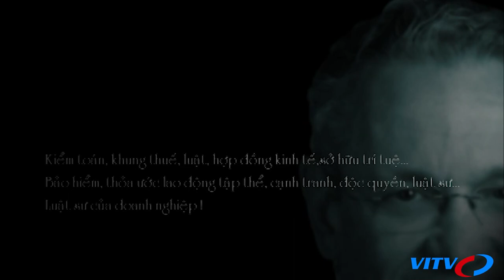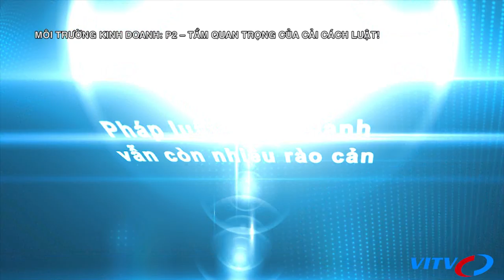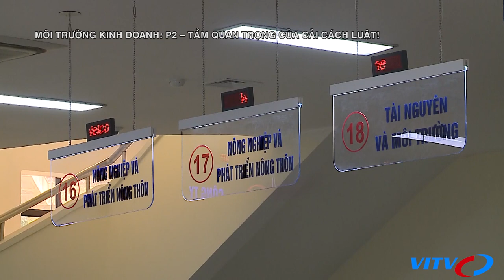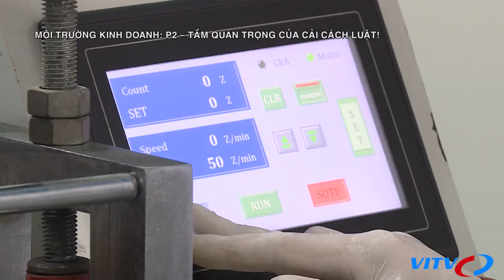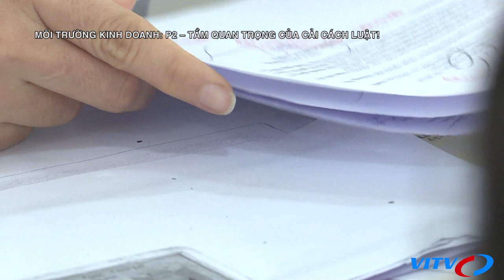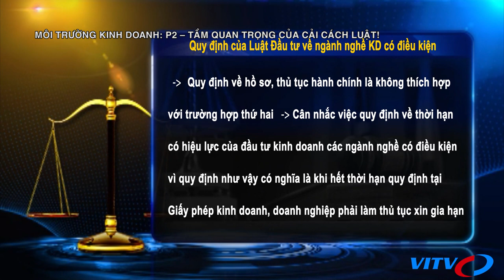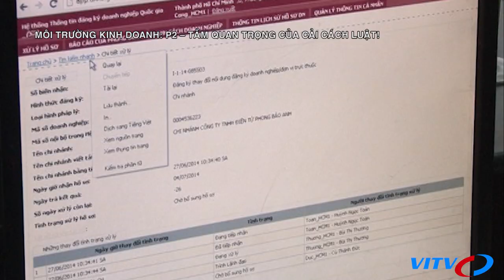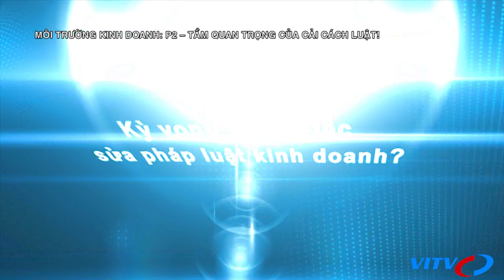Môi trường kinh doanh: P2 – Tầm quan trọng của cải cách luật!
Tổng số doanh nghiệp rút lui khỏi thị trường chỉ tính riêng trong tháng 3/2020 là 6.553 doanh nghiệp, tăng 55,5% so với cùng kỳ năm 2019. Tổng số lao động đăng ký của các doanh nghiệp thành lập mới trong Quý I/2020 giảm 23,3% so với cùng kỳ năm 2019. Sự bùng phát của dịch bệnh Covid-19 trên thế giới nói chung và Việt Nam nói riêng đã ảnh hưởng toàn diện đến mọi mặt của đời sống kinh tế – xã hội, trong đó, cộng đồng doanh nghiệp là một trong những đối tượng chịu ảnh hưởng nặng nề. Ứng phó với dịch bệnh, vực dậy DN là những việc làm trọng tâm hiện nay của chính phủ. Nhiều giải pháp được đưa ra, nhiểu gói cứu trợ đã được chính phủ cam kết, cùng với việc tiếp tục cải thiện môi trường kinh doanh trong nước, trong đó có việc rà soát, tổng hợp các quy định của pháp luật cụ thể gây cản trở, vướng mắc cho sản xuất kinh doanh để kịp thời ứng phó và giảm thiểu tác động của dịch COVID-19 đến nền kinh tế